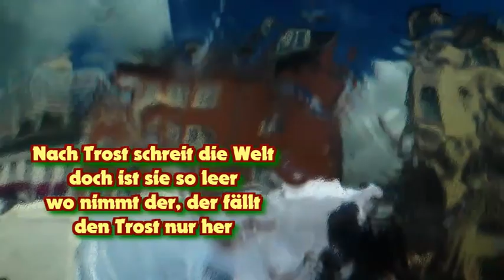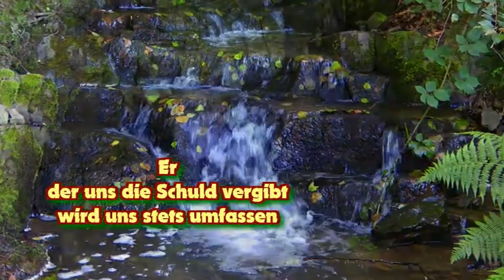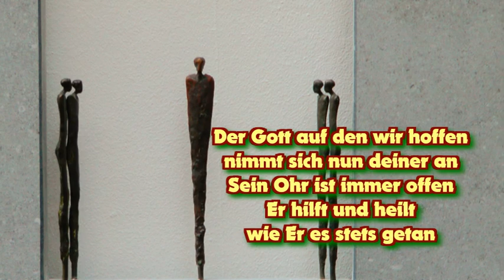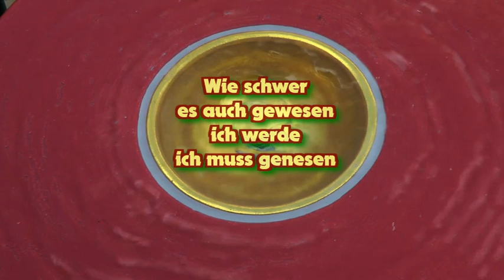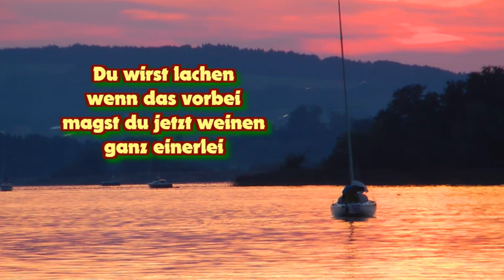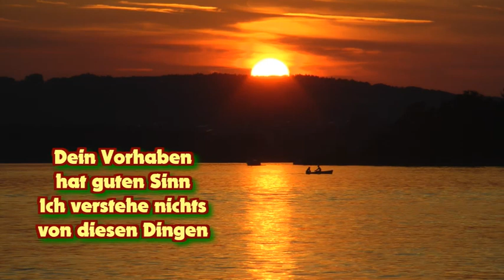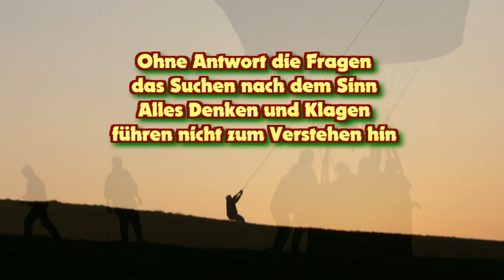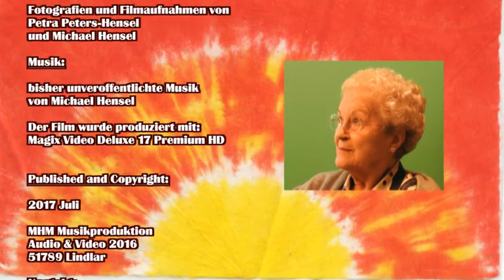Trost und Zuversicht - Autor: Ingrid Anny Plath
Jedes Gedicht erzählt eine Geschichte.  Diesmal spricht sie von Trost und Zuversicht, ein Thema, das viele Menschen kennen. Die Worte von Ingrid Anny können mit wenigen Worten einen weiten Raum öffnen. Treten Sie ein und finden Sie sich selbst. Ein herzliches Willkommen.

Ingrid Anny Plath wurde in ihren schönsten Lebensjahren als Ehefrau und junge Mutter grausam von Ihrer Disposition eingeholt. Innerhalb von 15 Jahren war sie von mehreren unheilbaren Krankheiten betroffen, die sie an ihre Lebensgrenze brachten. Im Ringen mit Gott erfuhr sie seine behutsame Zuwendung und persönliche Hilfe in Form von tröstlichen Gedanken, kleinen Reimen und kurzen zarten Liedern. Aus kleinen Anfängen wurden nach und nach viele Lieder und über 400 Gedichte.
Einen Auszug davon können Sie hier erleben.

Es grüßt Sie Ingrid Anny Plath.